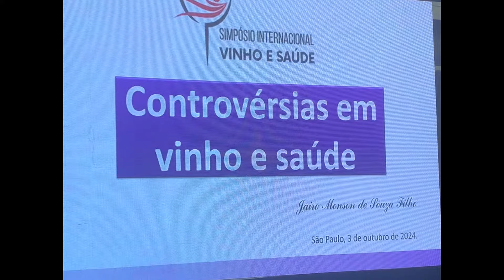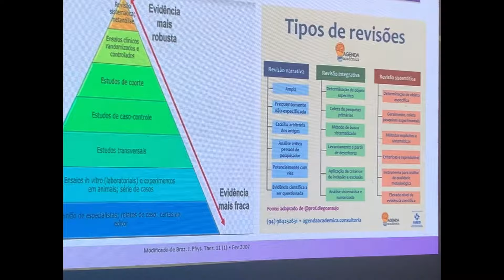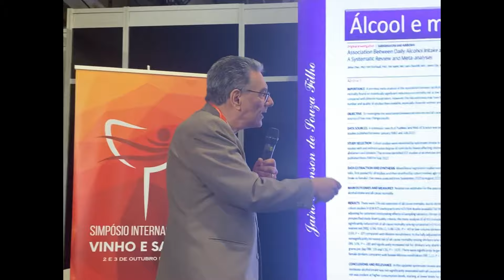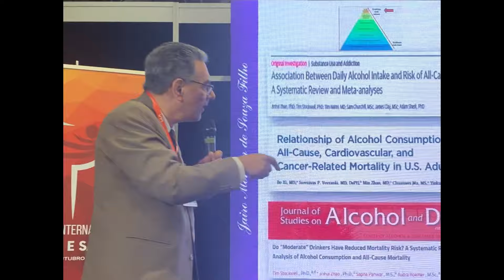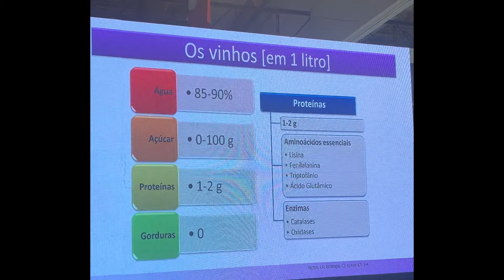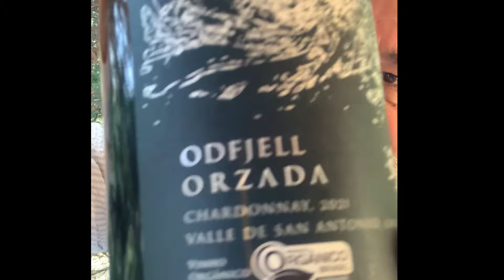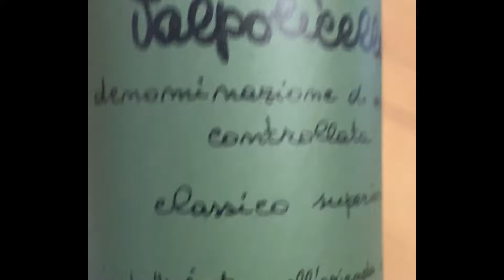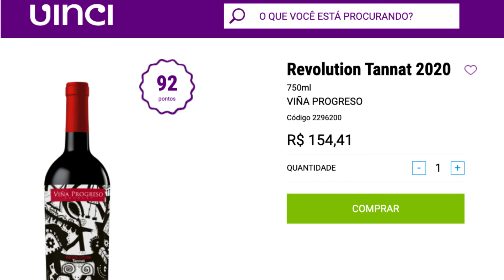Dicas do Didú #24102024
Barrica americana e francesa,  vinho e saúde, vinho é alimento,  diversidade na valpolicella,